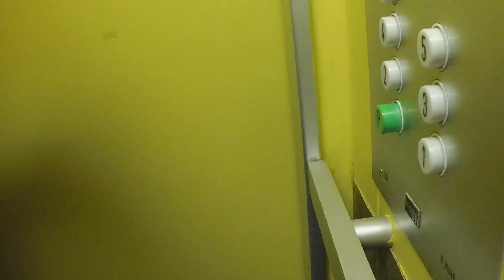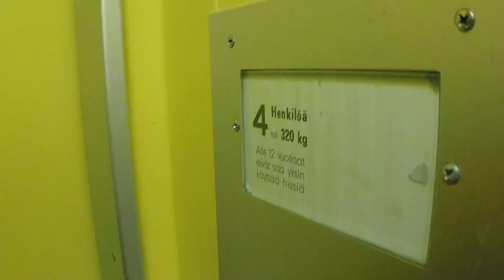Very nice 1974 Kone V traction elevator at Hakakuja 4B, Kuusankoski, Kouvola, Finland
Filmed with FinnishElevatorFimer2004 and Kaakkuri86

Location: Hakakuja 4B, Kuusankoski, Finland
Brand: Kone
Installed: 1974
Serial: H 31049
Type: Traction
Floors served: 7 (P*, 1, 2, 3, 4, 5, 6)
Fixtures: Kone-V series
Capacity: 4 persons or 320kg
Doors: Swing doors without innerdoors
Maintained by Suomen Hissiurakointi
Inspected by Elspecta